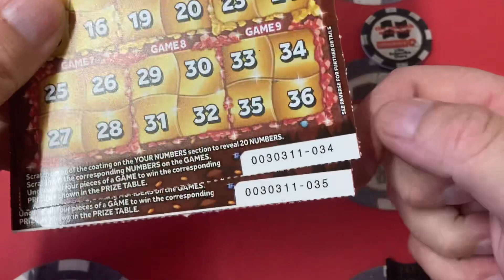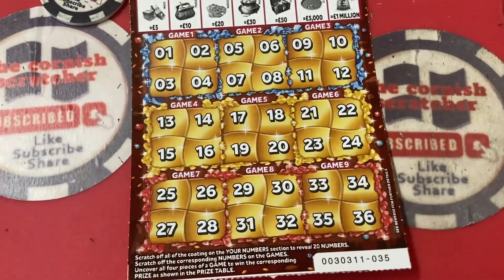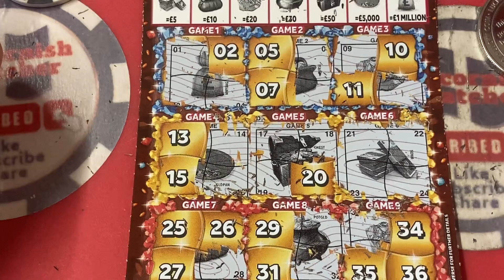We have a fever 🥵 a gold fever £10 of gold fever scratch cards are we swimming in riches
£10 of the gold fever scratch cards are we rolling in gold or is it just a dream and fools gold
Please share with your family and friends
Please hit the notifications bell 🔔